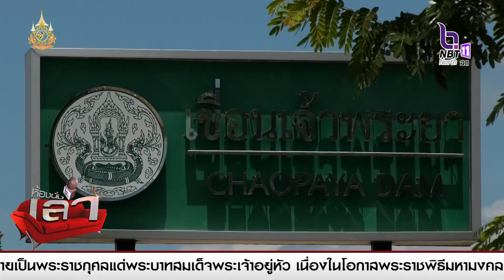กรมชลประทาน ปรับเพิ่มการระบายน้ำเขื่อนเจ้าพระยา จ.ชัยนาท อยู่ที่ 1,548 ลูกบาศก์เมตรต่อวินาที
กรมชลประทาน ปรับเพิ่มการระบายน้ำเขื่อนเจ้าพระยา จ.ชัยนาท อยู่ที่ 1,548 ลูกบาศก์เมตรต่อวินาที ส่งผลให้ระดับน้ำท้ายเขื่อนเพิ่มสูงขึ้นประมาณ 30 - 50 เซนติเมตร โดยเฉพาะพื้นที่ลุ่มต่ำนอกคันกั้นน้ำ